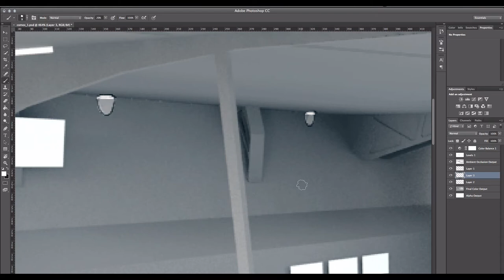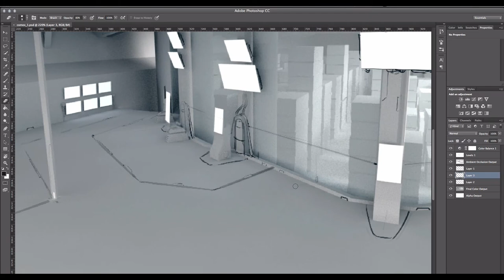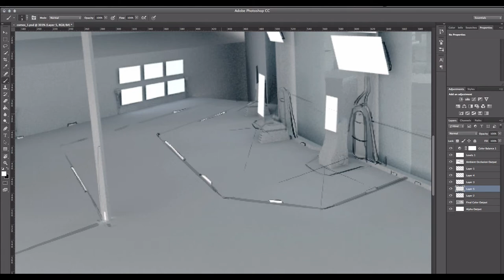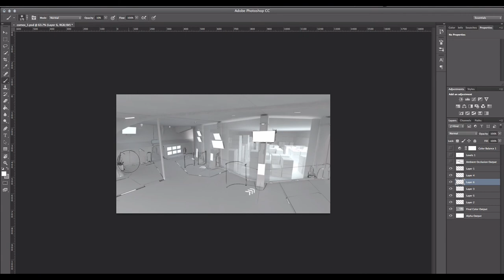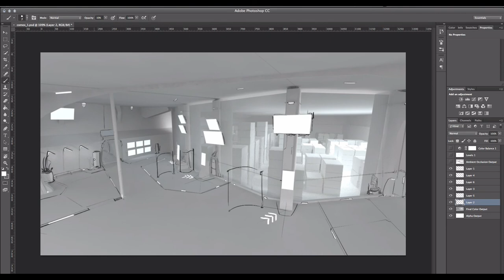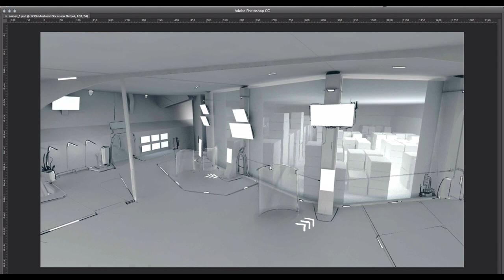sketch comex wip